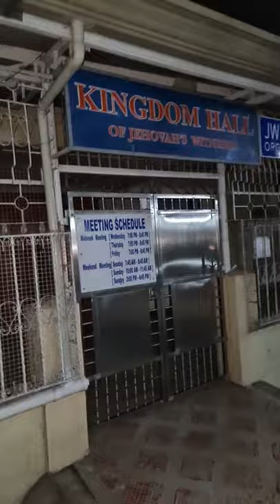FB Live w RAGNAR GIANT SUPERDOG PUPPY!!!